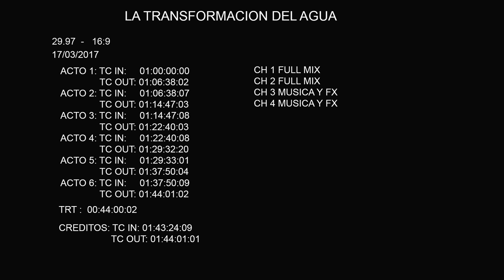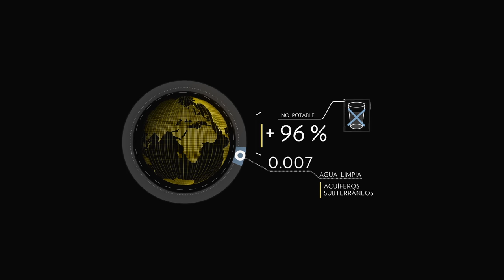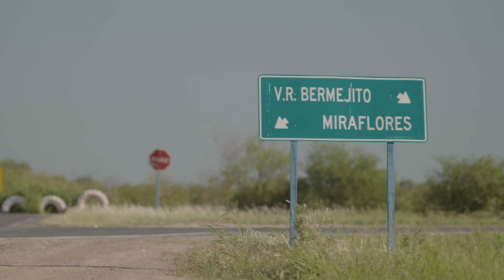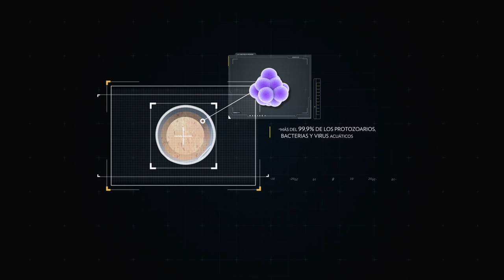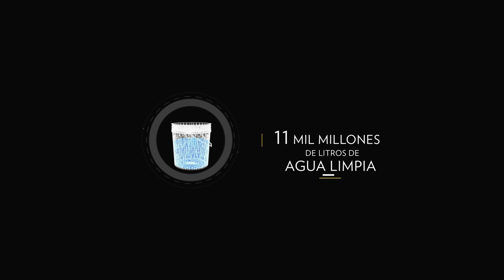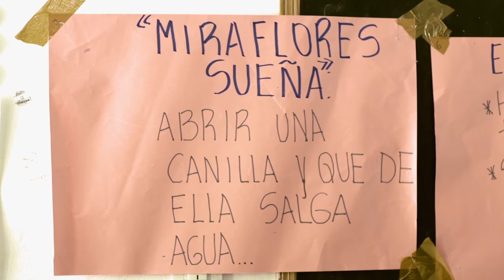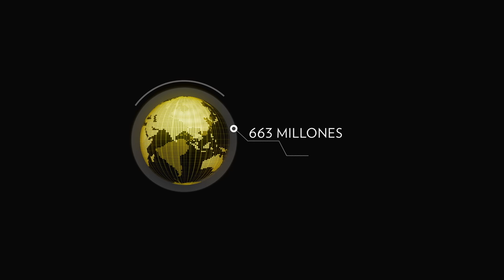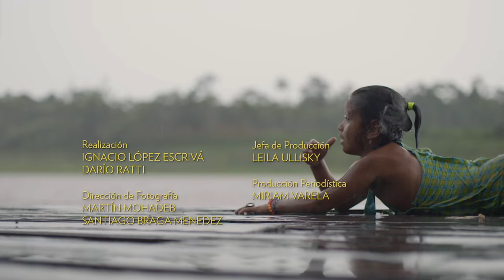Documental NatGeo : Purificador de Agua sucia en Agua limpia | P&G Argentina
En este documental de Nat Geo descubrirás la importancia de transformar el agua sucia en limpia, para 700 millones personas para las que la falta de agua potable es un problema vital, sobre todo para los niños que son los más afectados en las comunidades afectadas por desastres naturales. El equilibrio ecológico se mantiene gracias al agua, regula el clima y la lluvia limpia los contaminantes del aire, el agua la necesitamos todos los seres vivos pero ahora enfrentamos una crisis.

¿Cómo podemos resolver ese desafío? ¿Estamos a tiempo?

P&G creó un polvo purificador de agua que transforma el agua sucia en agua limpia, con este producto se materializa y trae a la vida el propósito de la compañia, mejorar la vida de las personas y en especial de niños ya que son la población más vulnerable y más afectada por las enfermedades resultantes de tomar agua sucia y no agua potable.

Unete a nuestro programa agua limpia para los niños de P&G con su purificador de agua.  ¡Conoce más de P&G aquí!